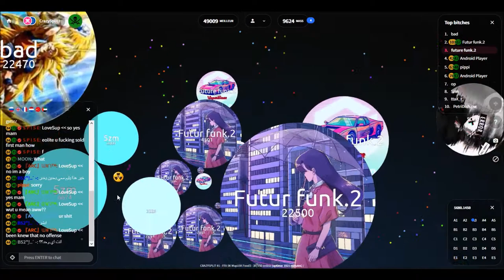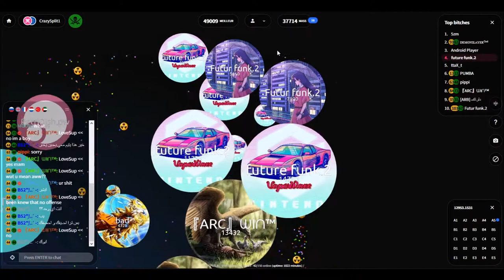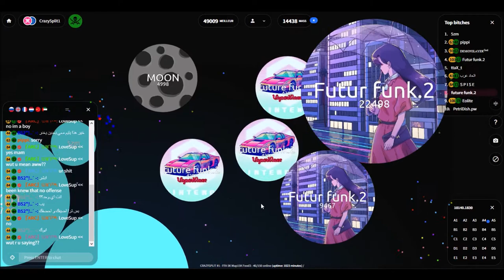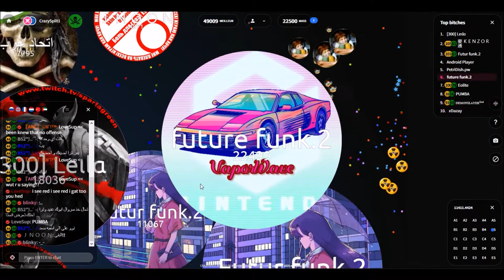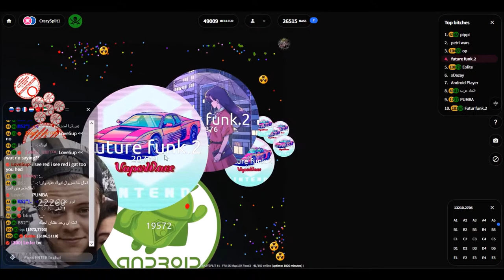Everyone Loves Funky Music (Feat Shinrai)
Yes, there is nothing like funky music to play frenzied and quality parties. The saddest thing is when it ends.

Kool & The Gang - Fresh (lutzu istrate remix)